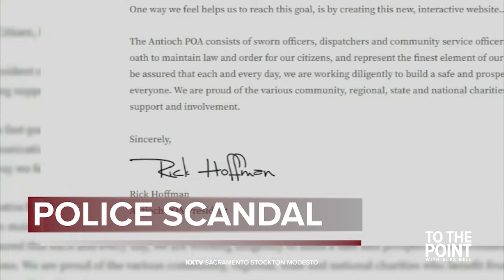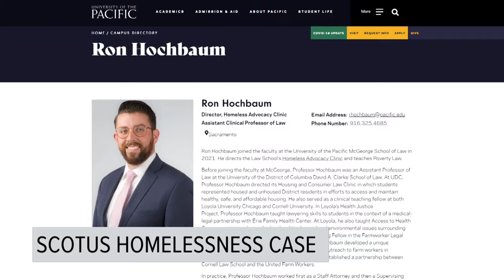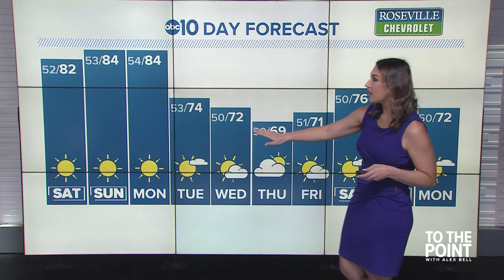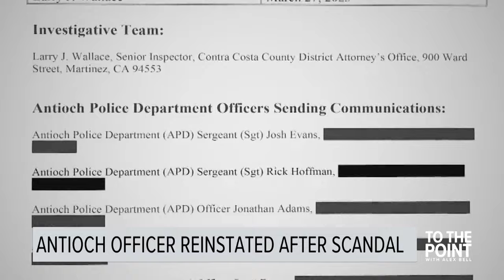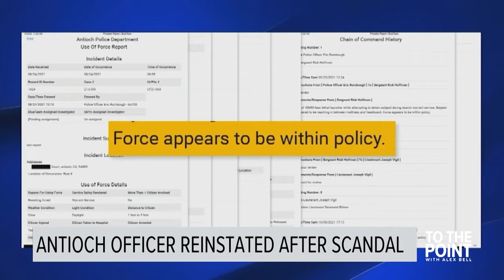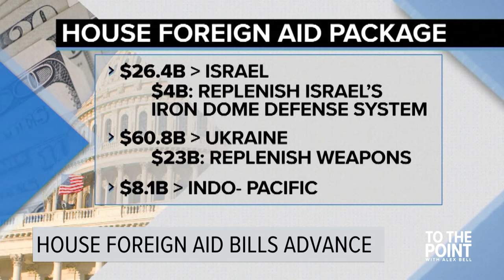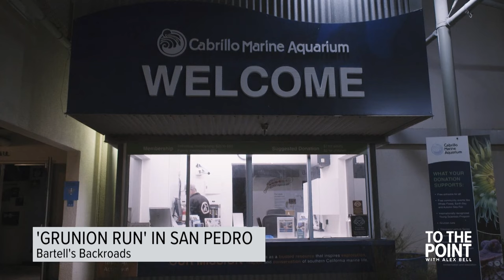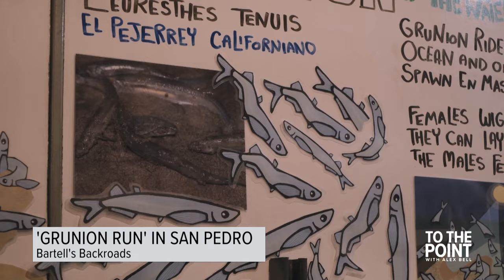Former Stockton Unified president arrested | April 19, 2024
To The Point with Alex Bell | April 19, 2024 full show